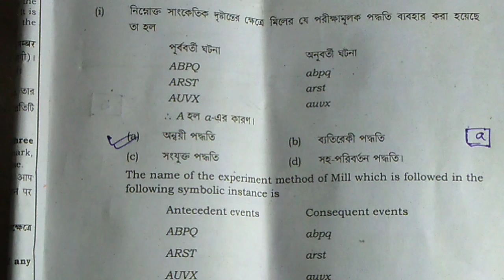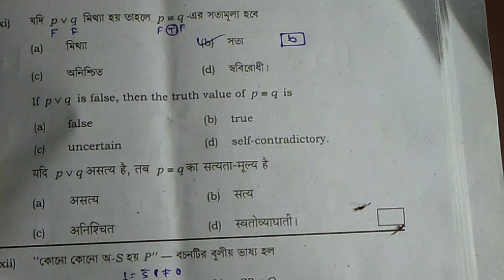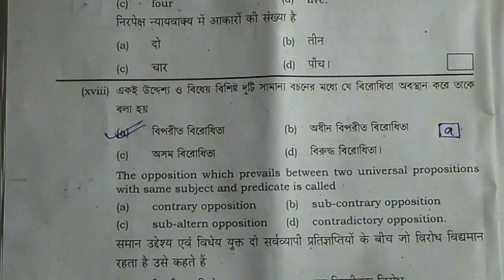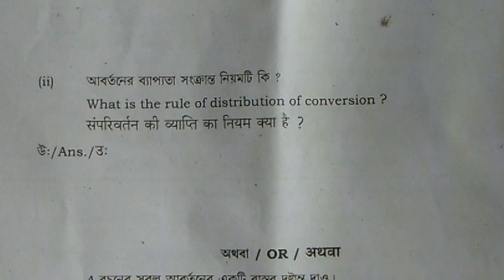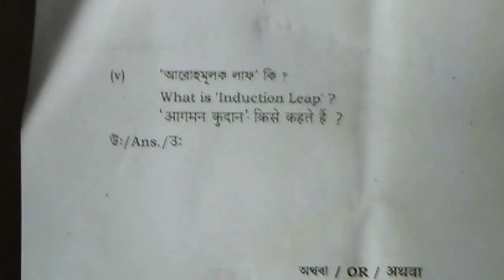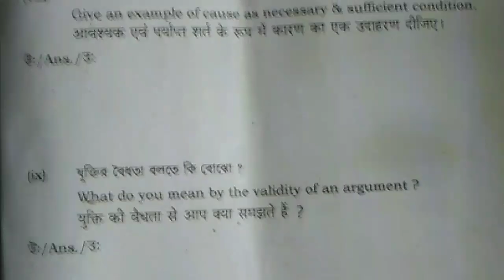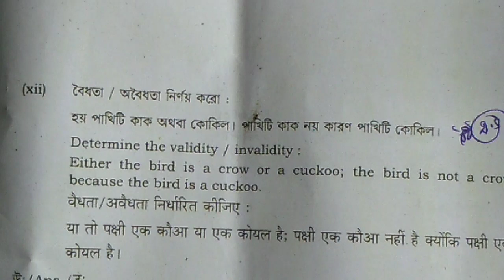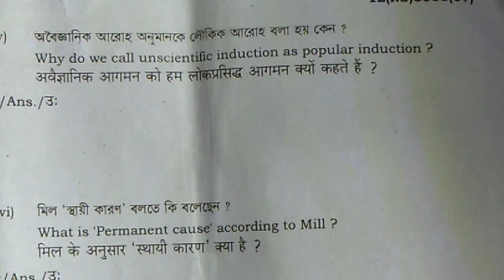H.S Philosophy 2019 MCQ & SAQ Questions and Answer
প্রিয় ছাত্রছাত্রী 2019 Part B প্রশ্নের উত্তর দেওয়া হলো যা তোমাদের সংশয় দূর করতে সাহায্য করবে এই ভিডিওটি কারণ অনেকের MCQ ও Saq answer নিয়ে সংশয় আছে ।

H.S 2019Philosophy suggestion থেকে 100%  প্রশ্ন common এসেছে । তার লিঙ্ক নীচে দেওয়া হলো সময় করে দেখে নিও